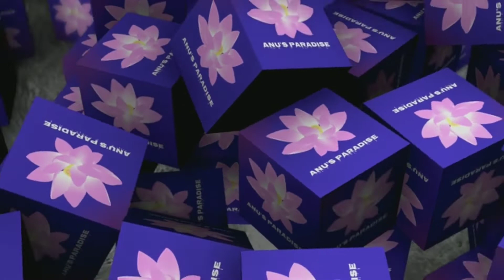Kitchen cleaning tips|hob cleaning|chimney cleaning|white countertop cleaning|వంట గది క్లీనింగ్ ఈజీగ